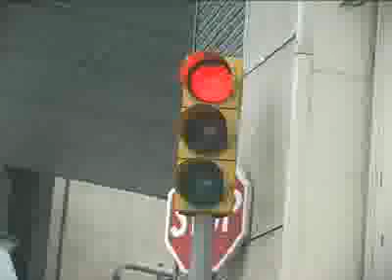Hate 2003 - Ibán Arévalo y compañeros de la Mercè.